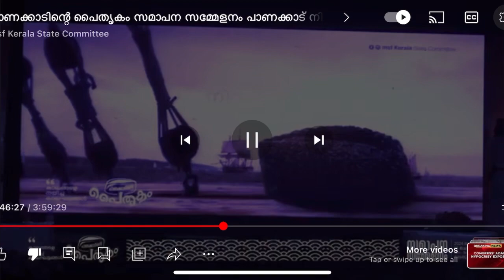PANAKKAD THEME SONG | പാണക്കാട് തങ്ങൾ പൈതൃകം | PANAKKAD MUHAMADALI SHIHAB THANGAL PAITHRIKAM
msf,
msf new update 2023,
msfs 2024,
msf bharti new update,
msf paithrukam,
msf state committee,
msf security force,
msf kerala state committee,
msf live